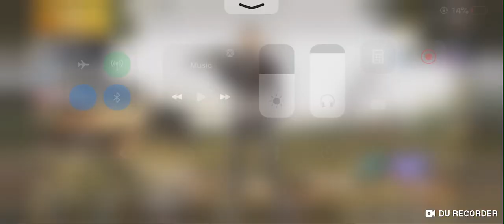PUBG MOBILE BEST 4 FINGER SETTING EVER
Simple and easy steps that you can follow and use in your Mobile Pubg for four finger control . This will increase your movement in close combat and hit target with accuracy with lot of movement. Pubgmobile Pubgtricks Pubgtricks pubg mobile 4 finger setting pubg mobile 4 fingers